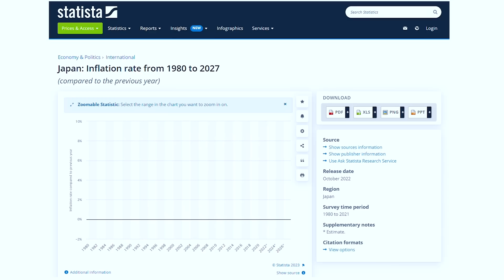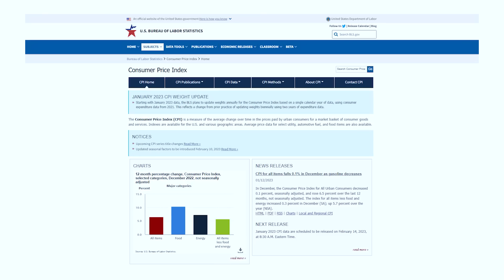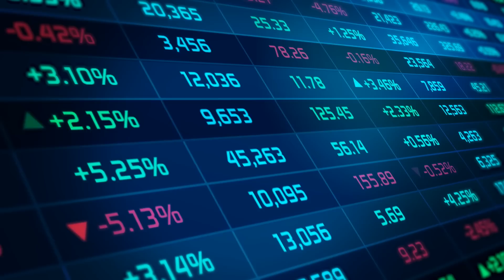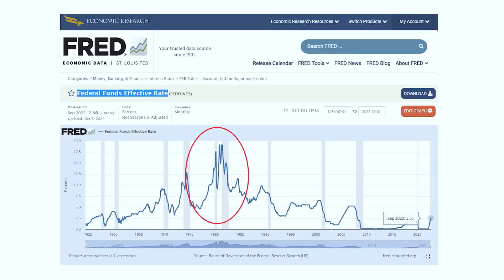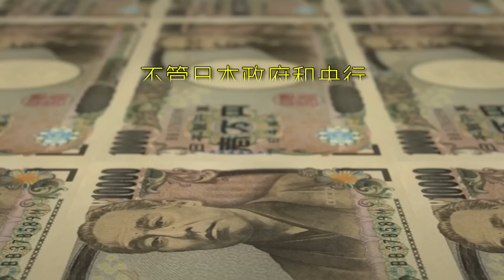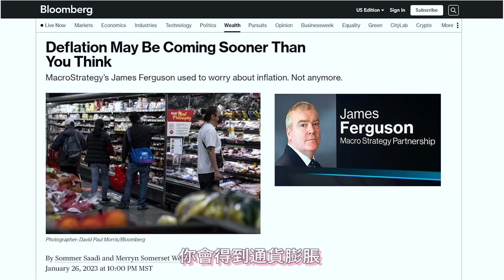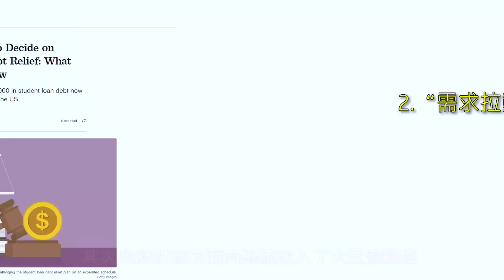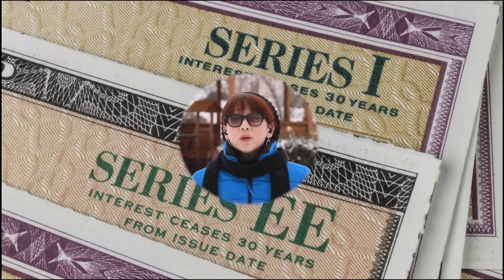為什麼通縮比通脹更可怕|一片看懂通縮和通脹關係| 墨鏡姐一粒沙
🍎🍎富途moomoo 新年特別大福利：美國用戶（SSN）新年特別福利開戶入金最高拿蘋果等16股免費股票（2.19結束）：

東南亞用戶入金最高領一股免費蘋果股票，購買100新幣Cash Plus享20新幣返現（2.28結束）：

富途moomoo，0佣金交易，免費深度擺盤行情，50萬美金資產保險，一個賬戶交易美港股，24小時中文客服。

通過這個連結 你可以輕鬆找到你所在地區的最佳房地產交易。在這裡，你可以找到低價的房產——銀行擁有的房屋、政府止贖（房利美、房地美、HUD 等）止贖前掛牌、房地產（REO）財產和止贖拍賣等。在以合適的（儘可能低的）價格購買新房和/或投資房產時，完美的時機——不僅僅是「位置、位置、位置」——至關重要。

影片時間軸：
00:00 通縮的歷史教訓
02:02 我的心理話
03:22 什麼是通縮
03:57 通縮是如何衡量的？
05:28 哪些因素導致通縮？
06:38 為什麼通縮比通脹更可怕
10:24 我們會很快看到通縮嗎
12:08 disinflation 和deflation的不同
13:41 通脹上升的3個因素
16:32 在通縮環境下如何盈利